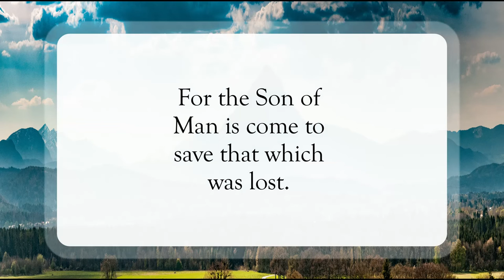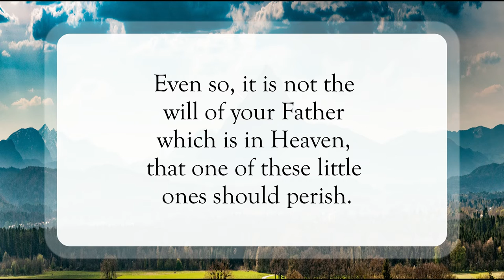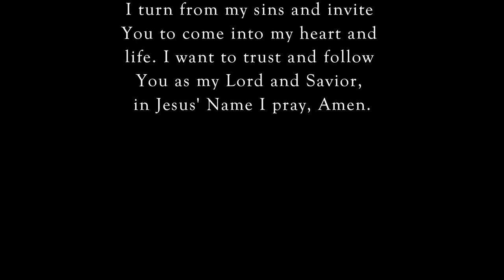Jesus Came To Save The Lost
Scripture of the Day! Jesus came to save the lost!